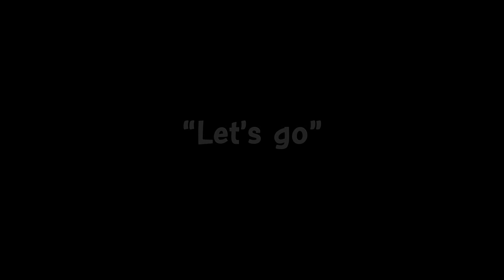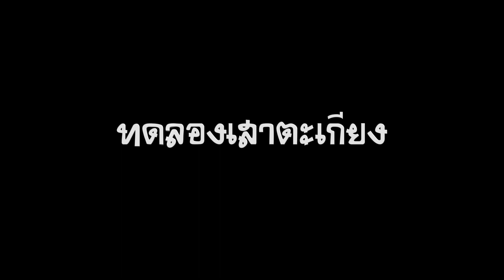เสาตะเกียง ดีไอวาย สำหรับแค้มป์ปิ้ง | DIY. PEG LANTERN HANGER FOR CAMPING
เสาตะเกียงทำจากเศษเหล็กที่ไม่ได้ใช้... "มานานมาก"
บางชิ้น 1 ปี บางชิ้น 5 ปี จึงนำกลับมาดัดแปลงใช้ใหม่
โดนเน้นที่ฟังชั้นการใช้งาน "ดีเยี่ยม"
แต่... น้ำหนักเอาไปเลยอันดับหนึ่ง...
แชร์ไว้เป็นไอเดียตรับ
ส่วน กระเป๋าเสาตะเกียง CARRY BAG ไว้โอกาสต่อไป...